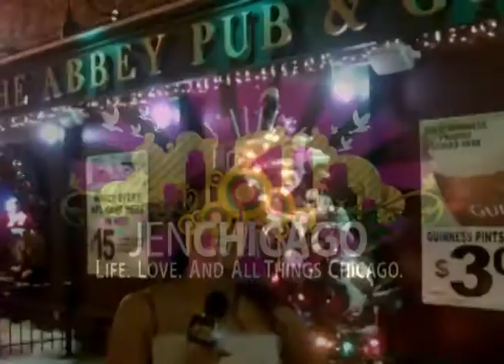Keep On Keeping On: Santa Cause 6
Keep On Keeping On hosts their 6th annual Santa Cause Charity Date Auction with JenChicago and Jonathon Keaton as emcees.  Special thanks to Mike Berkson, Tim Wambach, Dave Kunicki, Les Walgreen and all supporters.